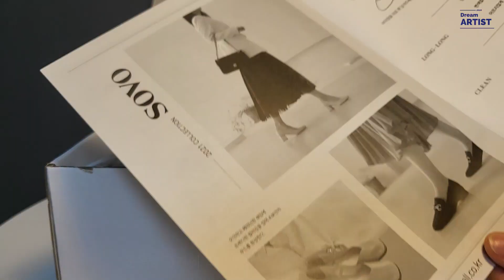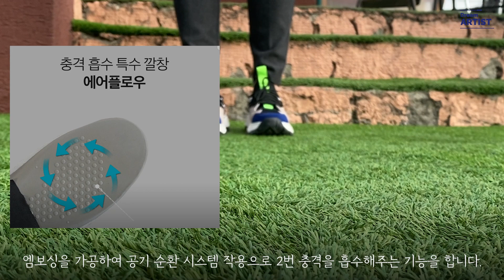[소개해드림] 키작녀를 위한 키높이스니커즈 '소보' 랜디아 천연가죽 스니커즈를 소개합니다 :)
키작녀를 위한 키높이스니커즈 '소보' 랜디아 천연가죽 스니커즈를 소개합니다 :)